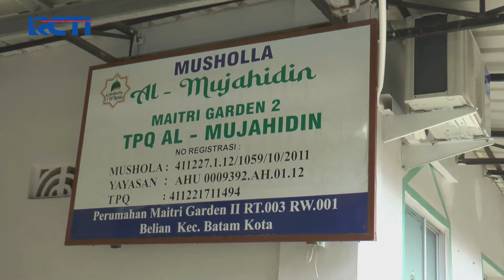Sempat Susah Berinteraksi, Hafiz Cilik Arfan Mannaf Kini Mampu Hafal 5 Juz Al-Quran - SIS 27/04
Saksikan info berita terkini di:
Seputar iNews Pagi: Setiap Hari Pukul 04.30 WIB
Seputar iNews Siang: Setiap Hari Pukul 11.30 WIB
Seputar iNews Malam: Senin – Jumat 01.00 WIB
Seputar iNews: Senin – Jumat 09.00 | 11.00 | 13.00 | 14.00 | 18.00 | 23.00